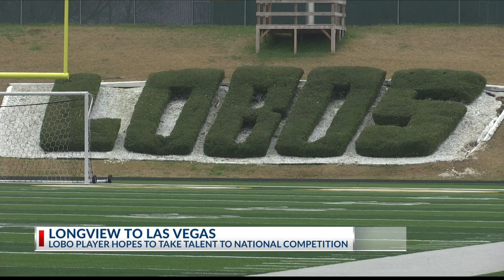FIELD-GOALS TO NATIONAL GOALS: Lobos kicker asking for support from fans to take talents to Las Vega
FIELD-GOALS TO NATIONAL GOALS: Lobos kicker asking for support from fans to take talents to Las Vegas